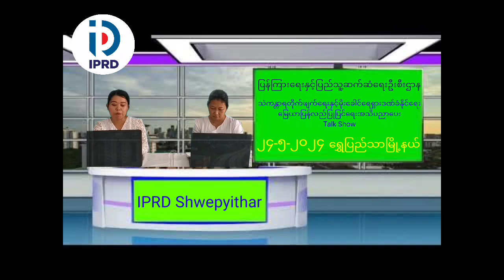သဲကန္တာရတိုက်ဖျက်ရေးနှင့်မိုးခေါင်ရေရှားဒဏ်ခံနိုင်ရေး၊ မြေယာပြန်လည်ပြုပြင်ရေး Talk Show ကျင်းပ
ရွှေပြည်သာမြို့နယ်၌ သဲကန္တာရတိုက်ဖျက်ရေးနှင့်မိုးခေါင်ရေရှားဒဏ်ခံနိုင်ရေး၊ မြေယာပြန်လည်ပြုပြင်ရေးအသိပညာပေး Talk Show ကျင်းပ
ရွှေပြည်သာ မေ ၂၄
နေမျိုးထွန်း(ပြန်/ဆက်)